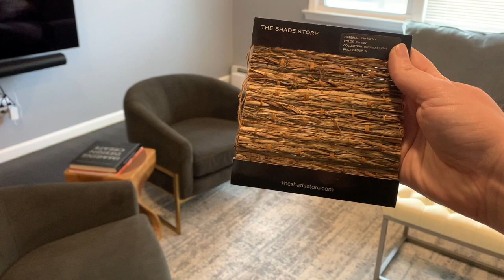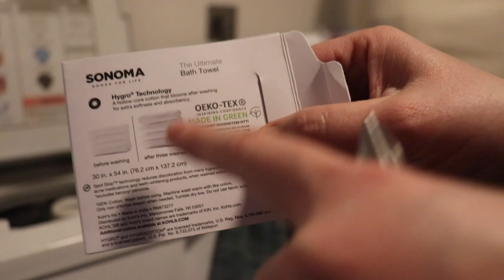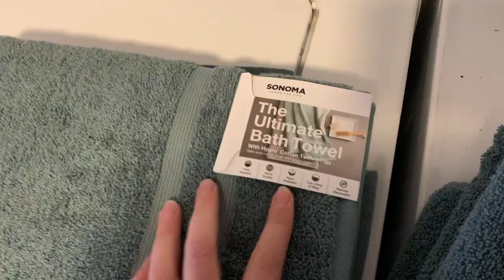Burke Decor Corbin Chairs / Shade Store / Lou Ferreira❤️ Vlogmas Day 7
Look at these AMAZING Burke Decor Corbin chairs!!! Even more beautiful in person, holy cow! I am rethinking the original Shade Store swatches we settled on in the first phase of design. Also - say hi to Lou

Thank you for spending Vlogmas Day 7 with me!

Quick note: If you are upgrading your towels see if a local animal shelter or vet would like them instead of throwing them out. My local vet really appreciates any towel donation to make post surgery a little more comfortable for our fur babies.

❣ Whitney

· P L A Y L I S T S · (I think you might like)

❤ JOIN THE WHITNEY FAMILY ❤
+ Instagram Personal: @whitneybaldwinhome

+ Canon Rebel T7i
+ Memory Card (Best)

This channel is dedicated to helping you DIY a cozy space to call home. I share home renovation tips, interior design ideas, DIY home decor projects, thrift flip transformations, room makeovers and home product reviews. Remember design is a process and you can do anything!